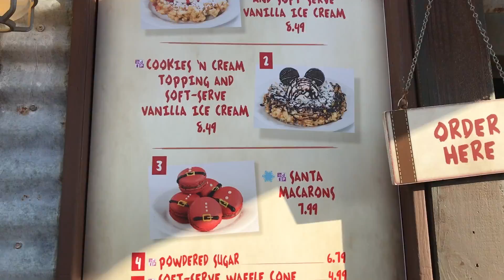Christmas Lights Galore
🥳 The Dani Diaries 11/17/18 🎁